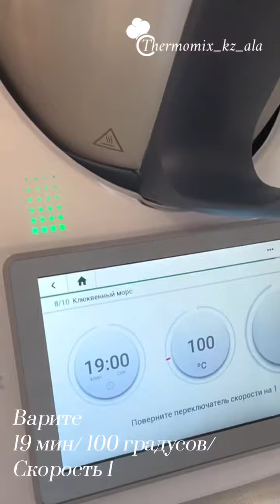Клюквенный морс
150 г клюквы
120 г сахара
1 000 г воды

🧑‍🍳Поместите в Миксерную чашу клюкву и сахар, измельчите 5 сек/скорость 10, с помощью Лопатки опустите вниз.

💫Добавьте воду, варите 19 мин/100°C/скорость 1 . При желании процедите. Подавайте горячим
или холодным.

Приятного аппетита ! ❤️